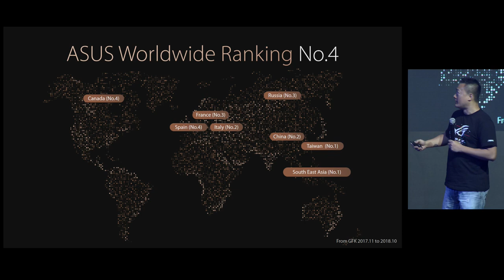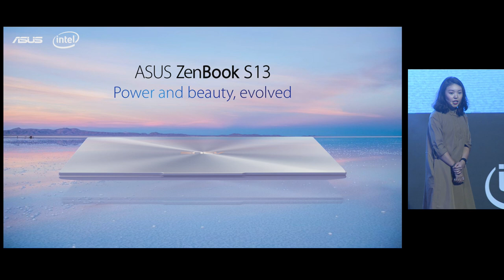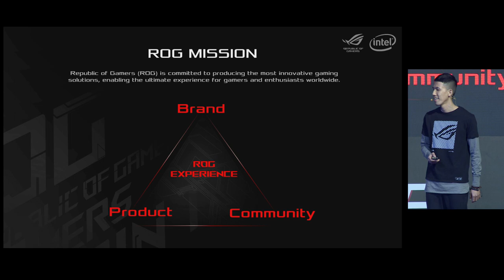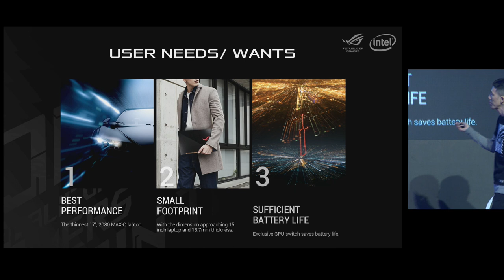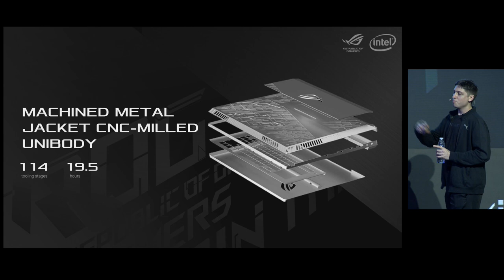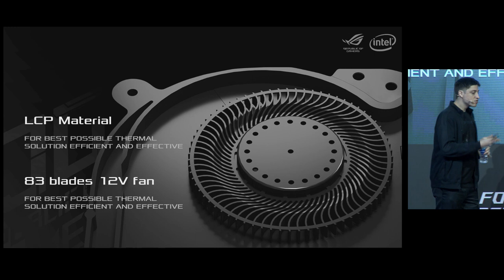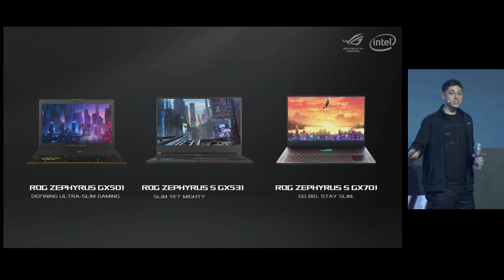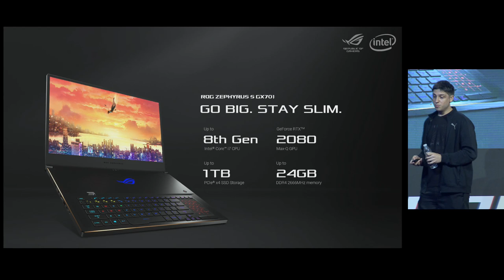Welcome to the 2019 ASUS ROG Regional Launch Event